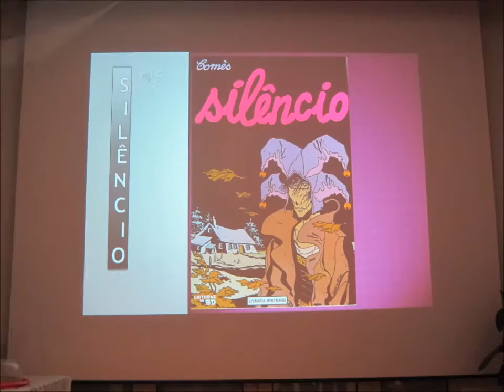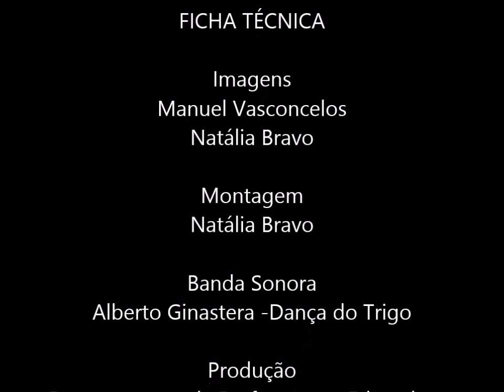O Meu Livro Quer Outro Livro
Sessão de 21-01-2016